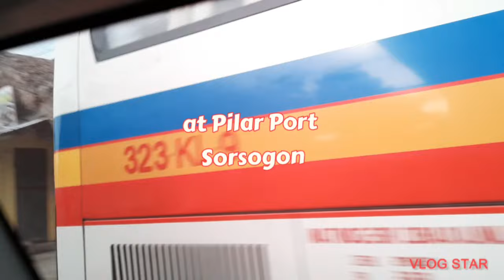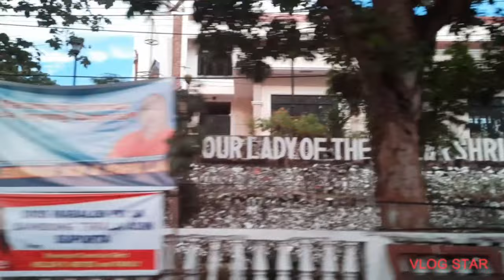Byaheng Manila from Masbate